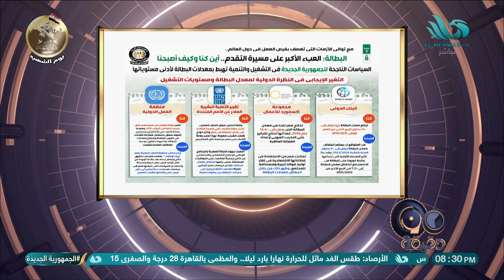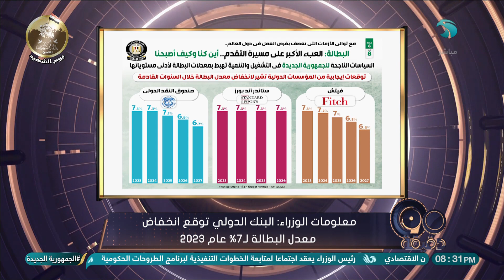"البطالة" العبء الأكبر على مسيرة التقدم.. إين كنا وكيف أصبحنا